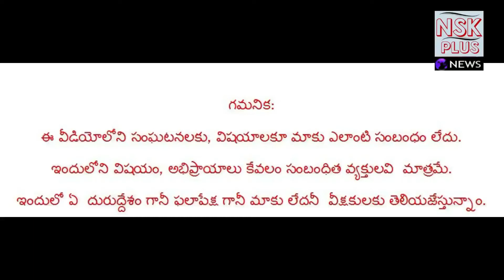అల్టిమేట్ ప్రజలే .._ప్రవీణ్ రెడ్డి||PRODDATUR||NSKPLUS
CAMERA:VISHVAM
EDITING:MUZAMMIL
NEWS:KHALANDAR